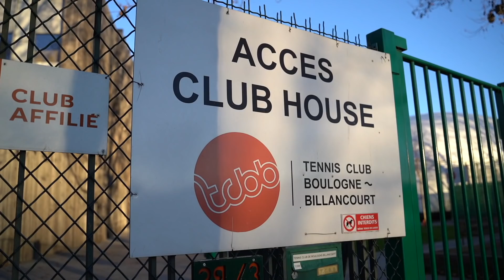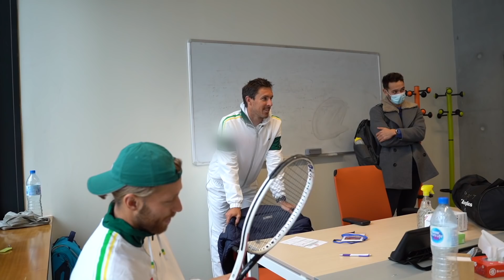Dans les yeux d'Hugo Grenier - Championnats de France par équipes #1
Série de 4 épisodes où l'on a suivi la Villa Primrose pendant le championnat de France Pro A 2022.

Ce premier épisode est dédié à Hugo Grenier.

Un immense merci à Louis-Xavier Moreau (@lx.mor) pour nous avoir proposé ce projet et s'être démené pour le réaliser.

À Timothey Guillon (@vue.duciel / @timothey_g) pour avoir filmé et monté ce premier épisode.

Aux membres de l'équipe de la Villa Primrose.

Bon visionnage !

💪🏼 Récupère tes 4 secrets de statisticien gratuitement pour mieux comprendre ton style de jeu et apprivoiser tes forces grâce à la stat (1h14 de contenu offert)

💪🏼💪🏼 Accède aux 33 optimisations stat et ses BONUS (+de 20h de contenu)

💪🏼💪🏼💪🏼 Obtiens la formation STAT pour analyser tes propres matchs et gagner 15% de rencontres en plus grâce à la stat

🧠 Muscle ton mental avec 14 secrets du PREPA MENTAL Jean-Philippe Vaillant (coach de 12 top 100)

⭐️Nous aider avec 5 étoiles sur Apple Podcasts (Via un smartphone sur l'appli Apple Podcasts)

❣️Nous soutenir sur Tipeee : (à hauteur de 2€ soit un café par mois ou plus, si le coeur t'en dit :-)

▬▬▬▬▬▬▬▬▬▬▬▬▬▬ QUI SOMMES-NOUS ? ▬▬▬▬▬▬▬▬▬▬▬▬▬▬
Je m'appelle Max et suis le créateur de ce podcast dédié au circuit professionnel de tennis. Johan est le fondateur de Tennis Legend.